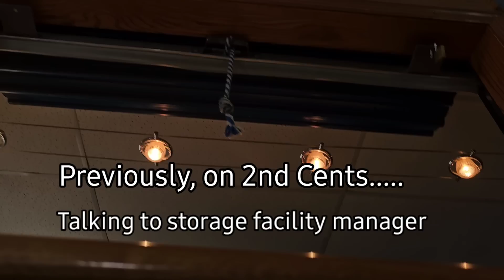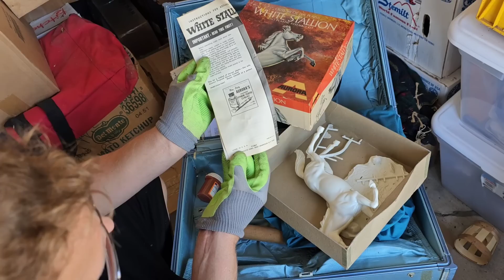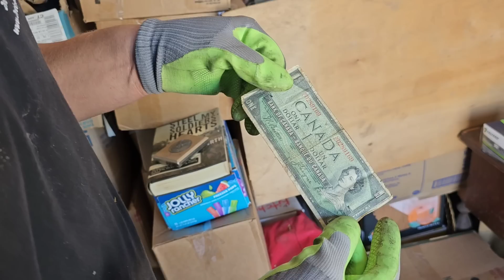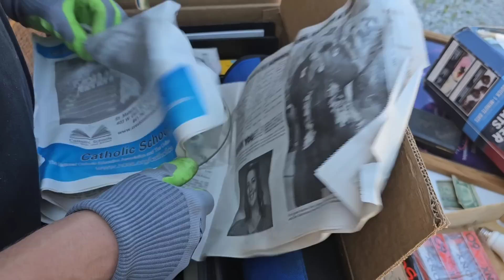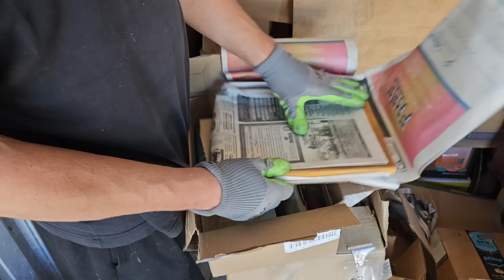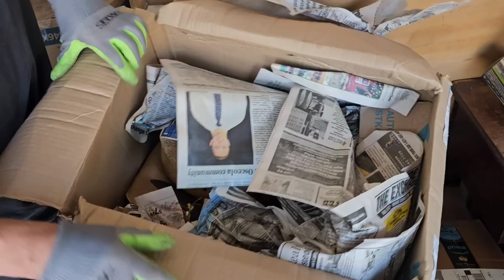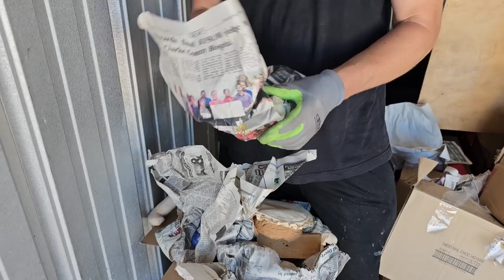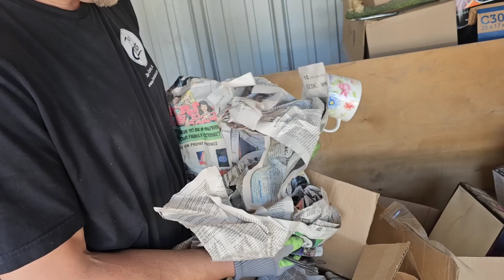Kids DON'T Want Storage Unit? ~ Dad dies & paid on Abandoned Storage Locker for YEARS!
Elderly Man Dies & Kids DON'T Want Storage Unit? ~ Dad paid on Abandoned Storage Locker for YEARS! / Part 1

Robert Zjaba Auctioneer Extraordinaire from 2nd Cents Auctions buys an abandoned Storage unit because it  looks like it has some collectibles. The elderly  gentleman's family signed off on unit & gave it to facility to sell! The storage facility manager said Owner paid on unit for years and ended up dying! You won't believe this abandoned storage unit unboxing video! Learn how to make money buying and selling with Robert.

@Froggy Flips
@StevenSteph Resale Killers
@Taco Stacks
@Curiosity Incorporated
@Treasure Hunting With Jebus
@Locker Nuts